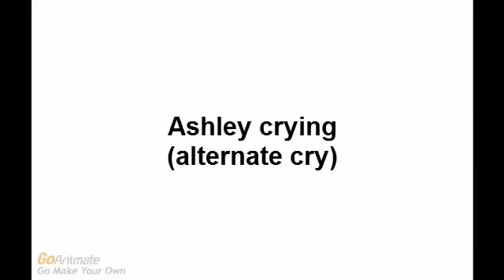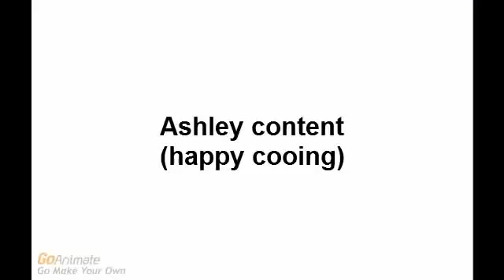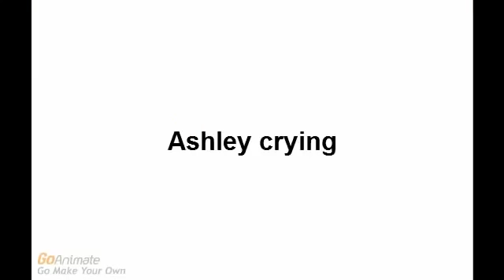The Different Moods of Ashley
Little cute Ashley displaying different moods: cooing, crying and laughing. Published on July 5, 2014. - created at

Little Cute Kim has differents Moods, Crying, Laughing, and Cooing. - created at

 Full Interview Spread: Watch Maxine Ashley .